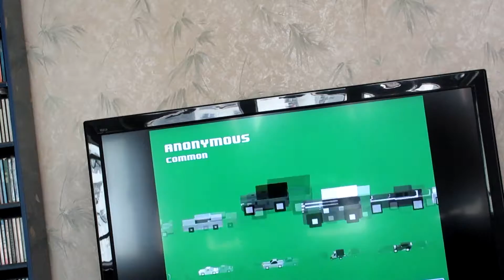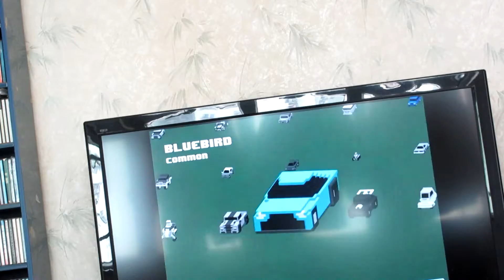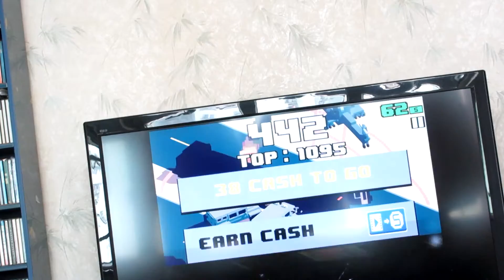Smashy Road gaming